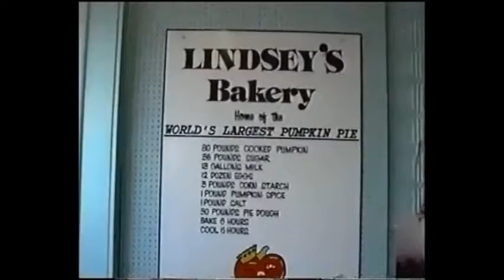The World Largest Pumpkin Pie in Circleville, Ohio,USA